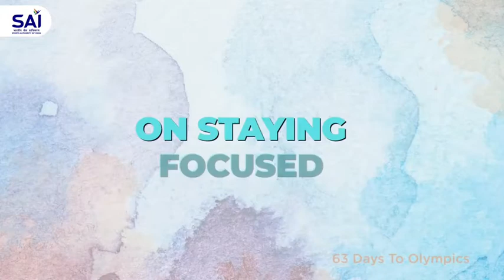JeetengeOlympics | 63 Days to Tokyo Olympics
Manu Bhaker on representing India

Shooting is a game of concentration; here's how the Olympic bound Manu Bhaker keeps herself focused on her aim. She is representing India at three different events.

Join us in celebrating her maiden journey to Tokyo2020